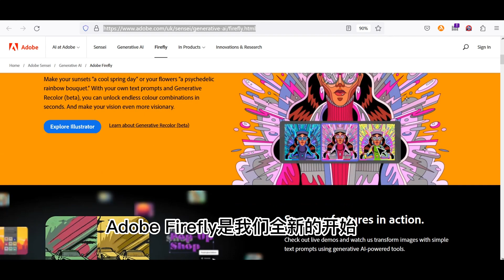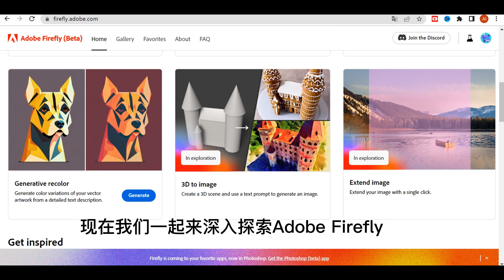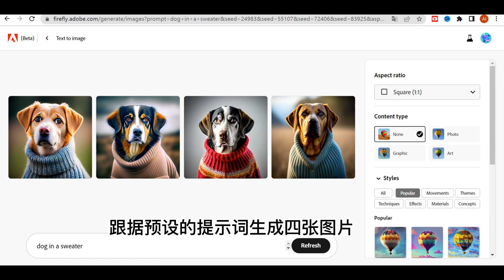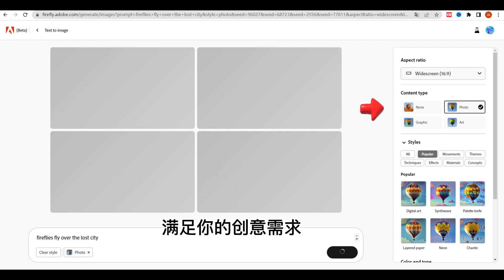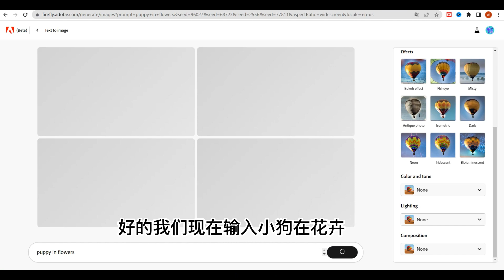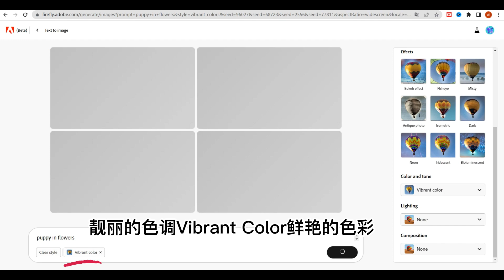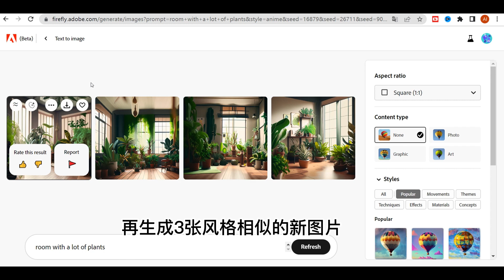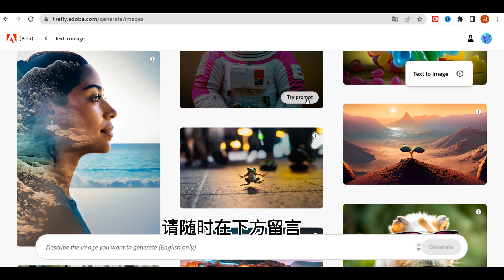ADOBE Firefly AI (TEXT TO IMAGE) 人工智能绘图 完整功能教程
欢迎来到 A.I 新世代频道,  最近 AI 风气盛行，AI 绘图更成为了城中热话。虽然 Midjourney已终止免费试用服务，但不用担心，在 Adobe Firefly 中，它是 100% 完全免费，无需输入信用卡信息，也不受限制使用此功能 ,我们今天要一起探索 Adobe Firefly AI 人工智能绘图 中 TEXT TO IMGAE 的功能. 并学习如何有效的利用它,  这是2023年7月最新完整教学及功能介绍 !   另有繁体字幕选择 !

有关今集所有连结和资源 :
Adobe Firefly AI

ChatGPT 又有6项更新 (2023年8月3日), Code Interpreter 可同时上载多个不同格式的档案

2023年7月13日 - GOOGLE 谷歌 Bard 中文版  6 大更新【上载图片及语音回覆】(完整教学及示范) , 找不到上载图片按钮 ,人物不能分析及被删除, 全新有分析及解答 !